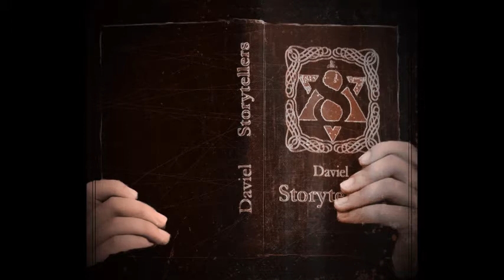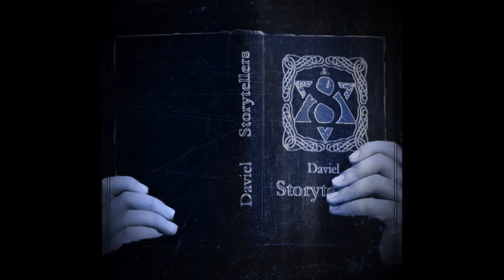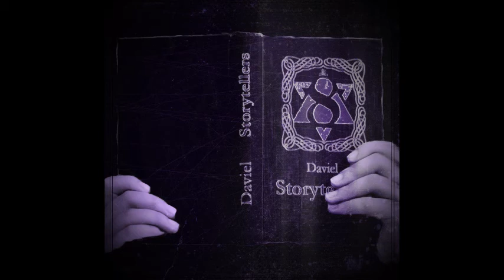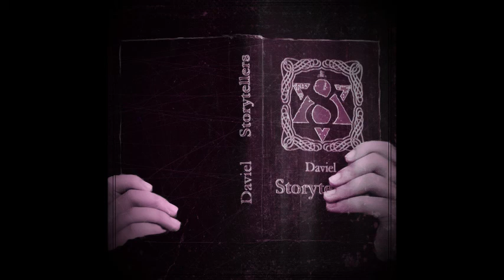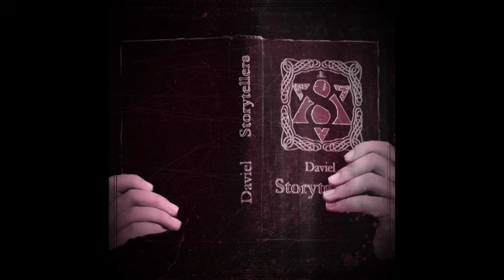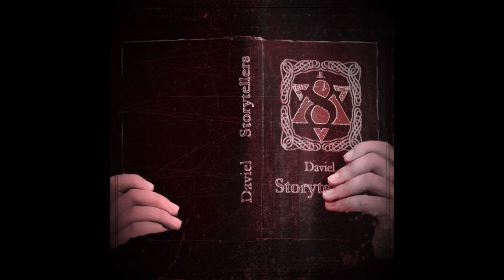Daviel - Storytellers (full album)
Eight songs, eight stories, eight feelings, eight dreams
This music is intended for listening in nature under the moonlight
Savor the journey

Tracks:
8th Dimension [00:00]
Body Process  [06:40]
Dose of Immunity  [12:30]
The Side Effect  [18:48]
Sauvage  [25:12]
Conquest of Paradise  [32:21]
The Good Aftermath  [39:25]
The Creation  [47:19]